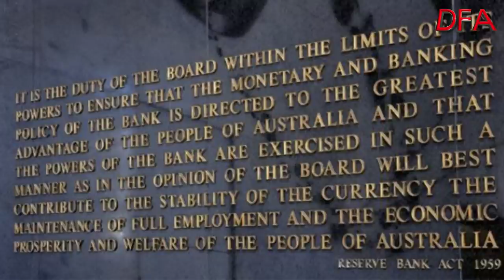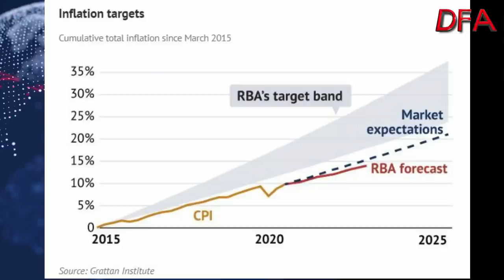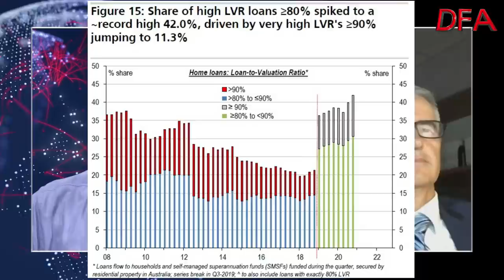DFA Live Q&A HD Replay - Senator Gerard Rennick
This is an edited version of our latest live show in which I discuss policy issues with Queensland Senator Gerard Rennick.

*CONTENTS*

0:00 Start
1:14 Introduction
2:10 Rennick's Background
7:25 Markets And Capitalism

09:50 Monetary Policy
12:46 Post Office and Regional Services
16:05 Senate Estimates and the RBA
19:20 Mandate of RBA
25:22 New Zealand Monetary Policy
27:50 Accountability Outsourced
31:15 Central Banking Group Think
34:20 RBA, ASIC and APRA
40:10 Lending For Housing Versus For Infrastructure
46:50 Small Business Lending Pressure
50:00 Tax Reform
56:00 Council Of Financial Regulators
1:00:00 The Vision Thing
1:16:30 Housing Affordability and Lending Standards
1:22:06 Higher Education
1:24:25 Measuring The Right Things
1:27:00 Accountability
1:31:00 Close and Sign-Off

We look at the RBA, Central Banks, the economy, QE, and home prices and consider how to get the real economy going.